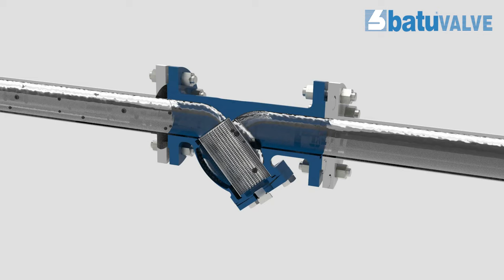Y-type Strainer Working Animation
Y-type strainer is designed to mechanically remove solids and other particles from fluids.
They are an essential component in numerous fluid control applications to ensure no down-stream component is affected by particles within the fluid.

Y-type strainers are often used in liquid applications. Sand and gravel are two very common types of debris that pose a big threat to liquid applications. When combined with water handling applications, y strainers aid in the protection of equipment that would be otherwise damaged or clogged by various unwanted particles.